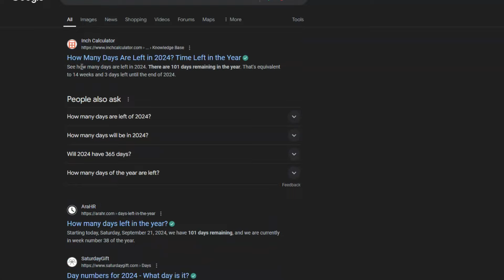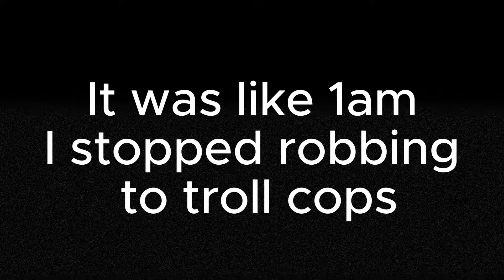Can I get to 100mil VS sweaty cops? Roblox Jailbreak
Episode 1 of grinding to 100mil